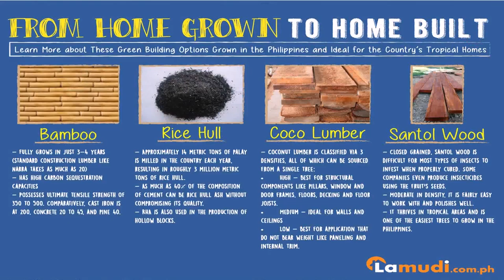Construction Cost Of House In Philippines - DaddyGif.com (see description)